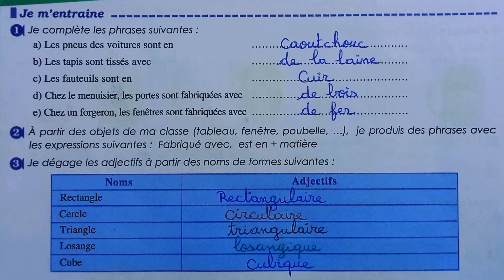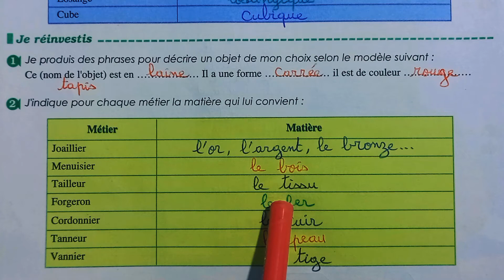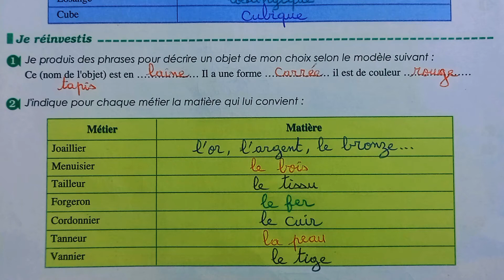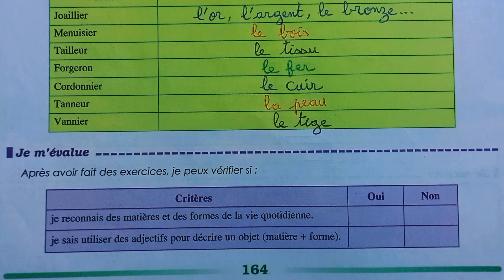parcours français 1 AC page 164 édition 2022